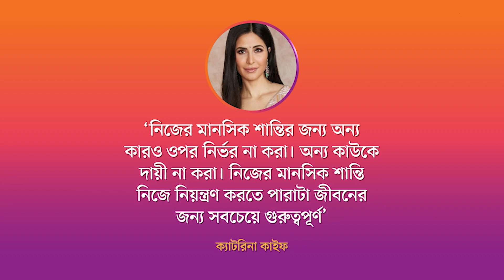কীভাবে বুঝবেন আপনি সমঝদার | Are you an Agreeable Person, Here's how you know